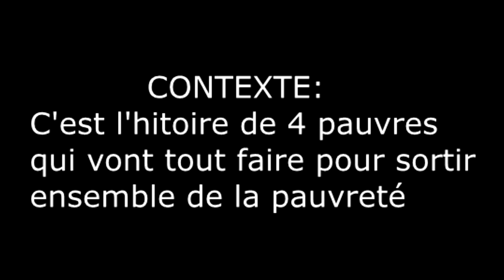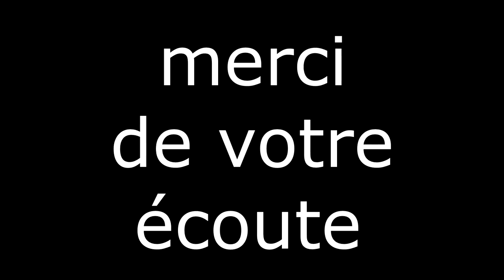LES 4 PAUVRES